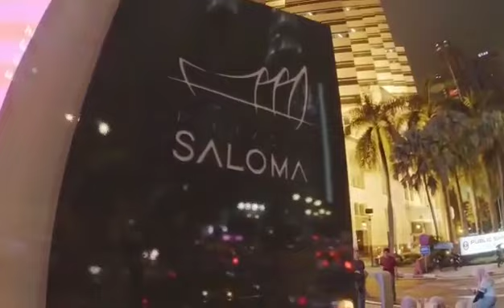Saloma Bridge to KLCC